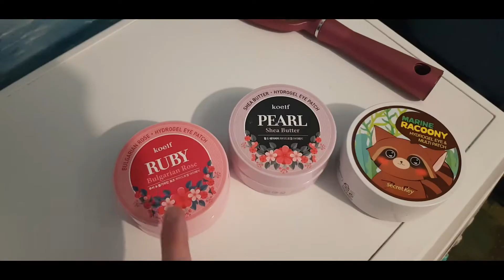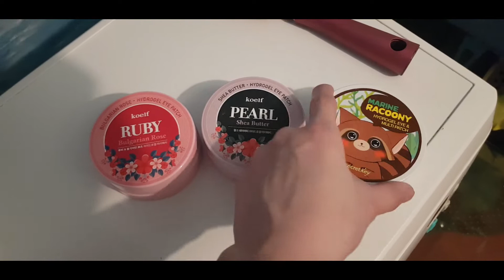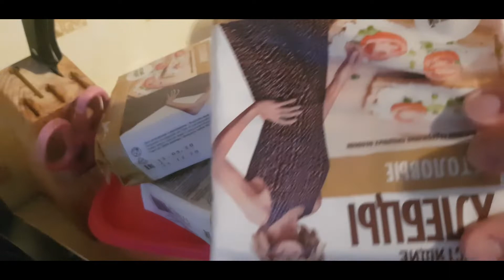VLOG: Мой уход за телом❤ Готовим съедобное гнездо 🐣Кривые губы после стоматолога😖 06.04.2020